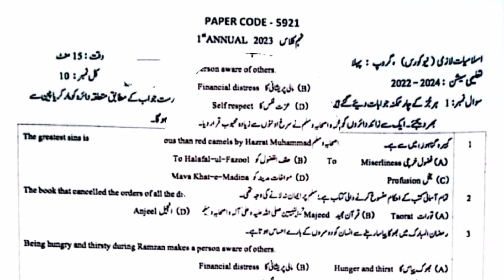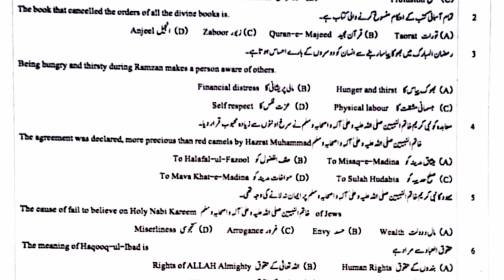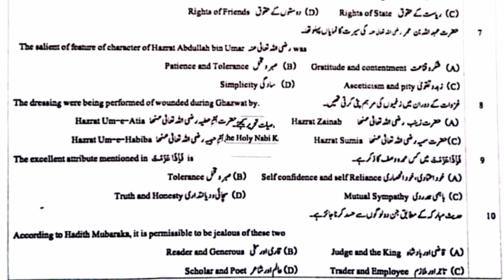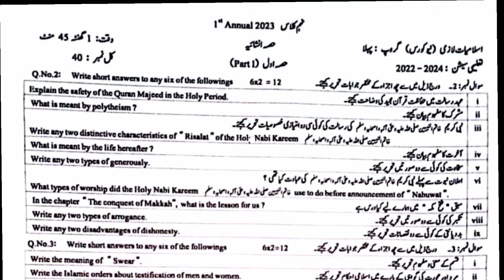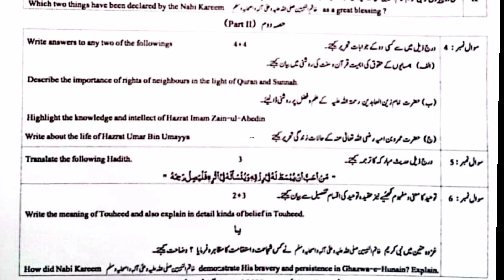9th Board papers 2023|9th Islamiyat lazmi First time paper|9th Islamiyat lazmi DG Khan Board paper